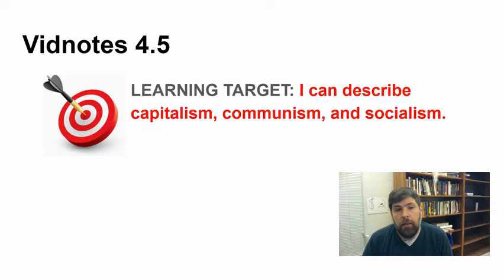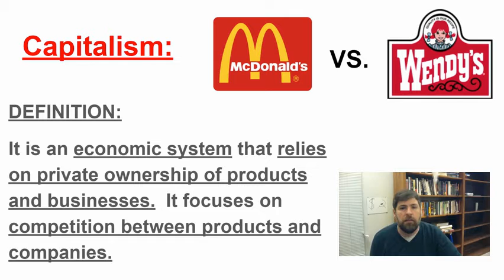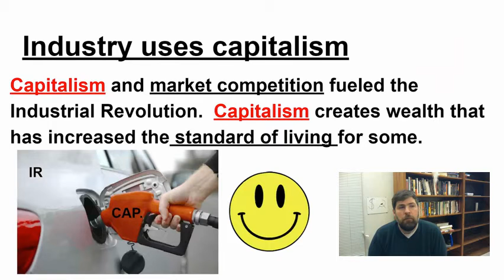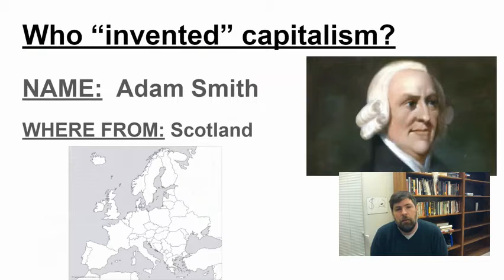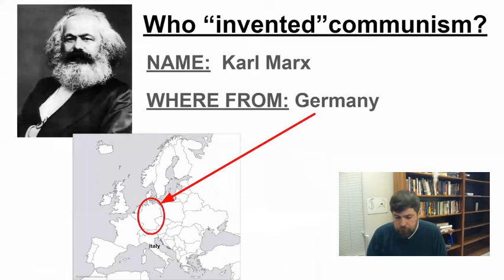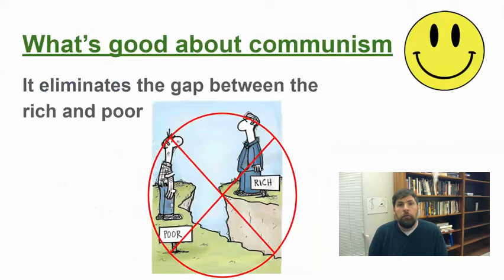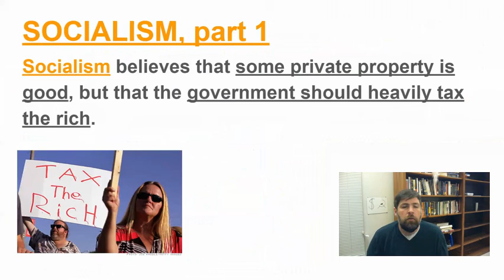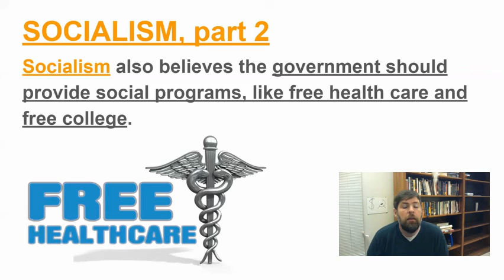4.5 Capitalism and Communism